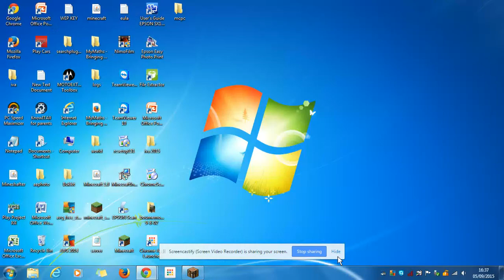Minecraft 1.8.8 survival ep 1